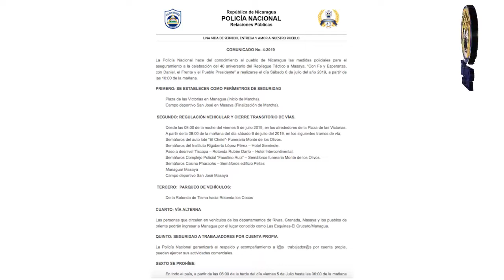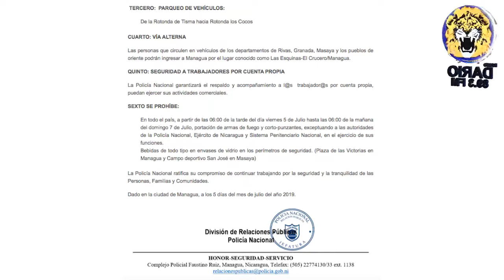Noticias Live Viernes 5 Julio 2019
Titulares:

- Policia de León destruye homenaje a jovenes asesinados durante la operacion limpieza

- Policia anuncia que repliegue de masaya no terminara en plaza de Monimbó

- Programa médico garantiza protesis ocular a manifestantes que perdieron u ojo por impactos de bala de goma